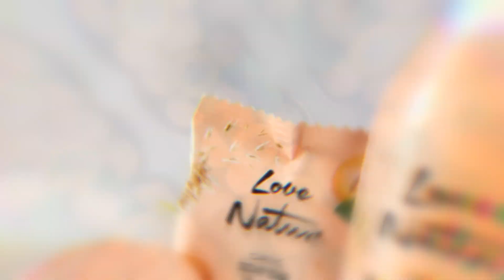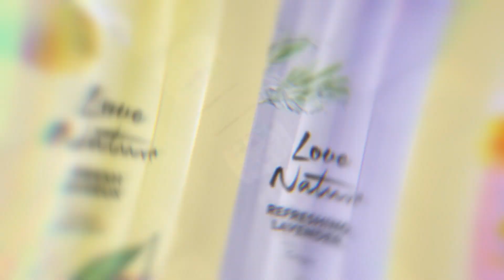✨ Temmuz Kataloğumuz Yayında! 🏝️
✨ Oriflame Temmuz 2022 kataloğumuz yayında! ​🏝️
Bu ay, güneşli, sıcak ve uzun günleriyle neşeyi, mutluluğu, enerjiyi ve pozitif enerjiyi beraberinde getiren yaz mevsimini kutluyoruz! 🥰 Bu yüzden de, harika ve kaçırılmayacak fırsatlarla dolu bir yaz kataloğu hazırladık.​
Hemen Temmuz kataloğumuzu keşfedin ve yazın ritmini yakalayın!​ ☀️
Temmuz 2022 kataloğunda makyaj ürünleri, parfümler, kişisel bakım ürünleri, takviye edici gıdalar ve cilt bakım setlerindeki fırsatları ve çok daha fazlasını bulacaksınız. 🤩 ​
Keyifli alışverişler! 💞​

Sen de Oriflame ailesine katılıp, İsveç’in doğasının ve biliminin gücüyle geliştirilen güzellik ürünlerine özel indirimlerle sahip olmak, istediğin yerden çalışarak ek kazanç sağlamak ve kendin için uygun fiyatlı fırsatlardan yararlanmak istemez misin? Tıkla, ücretsiz kayıt ol